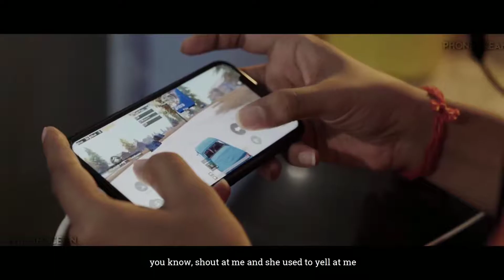y2mate com real life story of soul mortal naman mortal mathur pubg mobile MB0hS 4In8 1080p